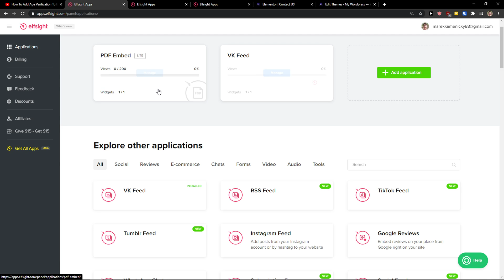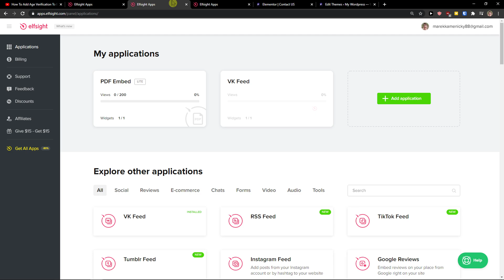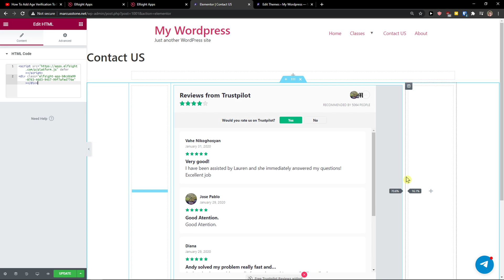How To Add Trustpilot Reviews To Elementor 2021